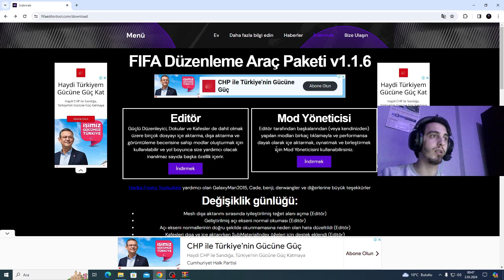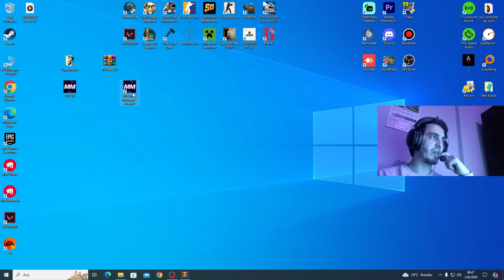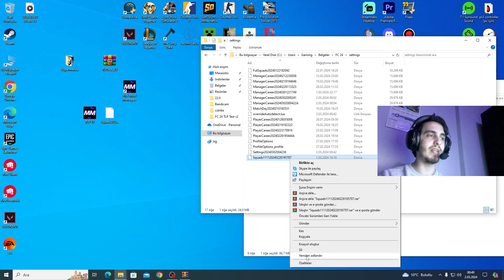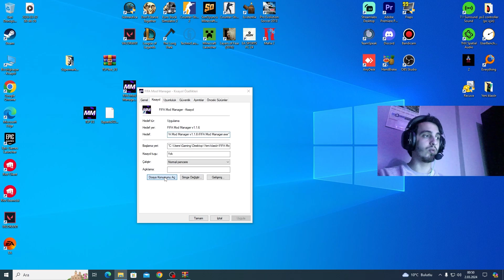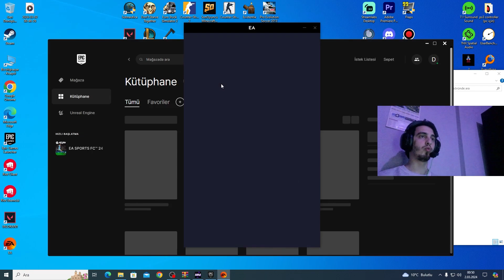FC 25/26 ALT LİG YAMASI NASIL KURULUR? SONUNA KADAR İZLE KURULUM HATASIZ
EA FC 24/25 ALT LİG YAMASI NASIL KURULUR? BU SORUYU YANITLADIK UMARIM SORUNSUZ BİR ŞEKİLDE KURULUMU GERÇEKLEŞTİREBİLİRSİNİZ TÜRKÇE YAMA.

Modu Bu Adresten Satın Alabilirsiniz.

BAŞTAN SONA İZLEMEZSENİZ HATA ALMANIZ ÇOK NORMALDİR.

UYARI! BAŞTAN SONA KADAR DİKKATLİ BIR ŞEKILDE İZLEYİP HER YAPILANI YAPMALISINIZ AKSI TAKDIRDE HATA ALIRSINIZ

Ea Uygulamasinin icinden Fifayı Seçip Manage Kısmına Girince[-dataPath FIFAModData] Kullanacağımız Kod.